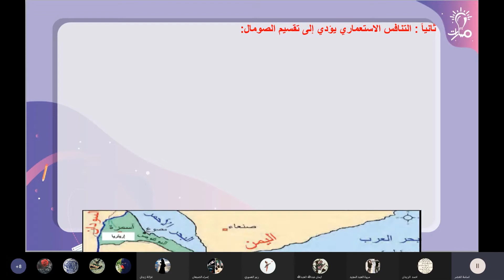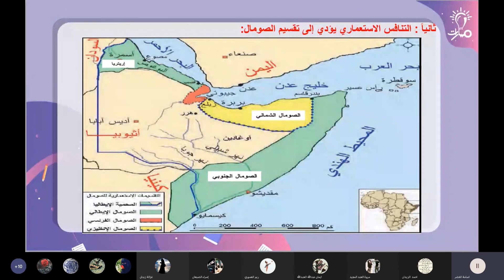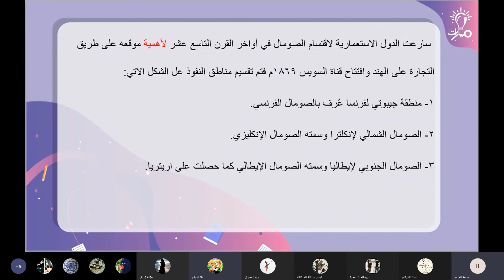التنافس الاستعماري يؤدي إلى تقسيم الصومال تاريخ تاسع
شرح التنافس الاستعماري يؤدي إلى تقسيم الصومال من درس القرن الإفريقي وجزر القمر منذ الاستعمار إلى الاستقلال في كتاب التاريخ للصف التاسع- منهاج شمال غرب سوريا